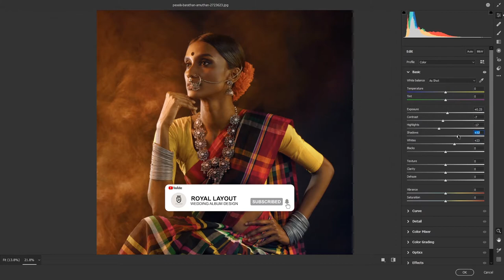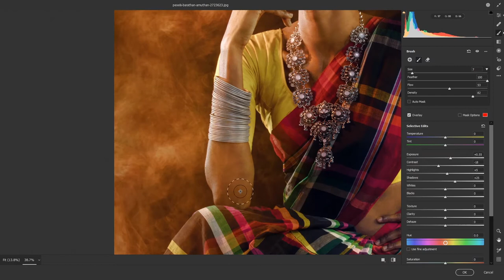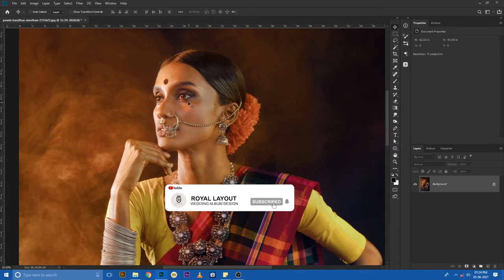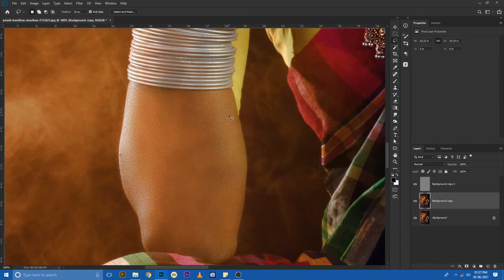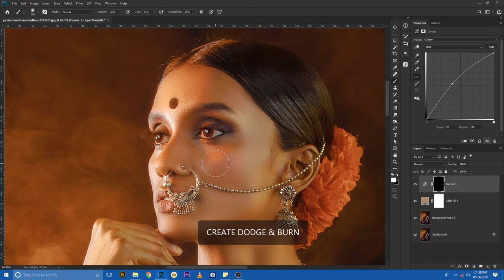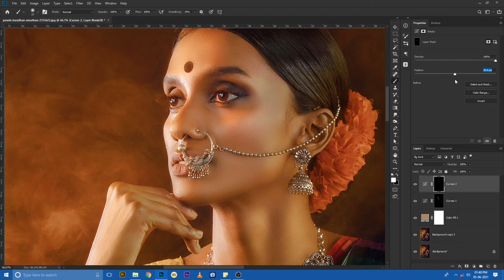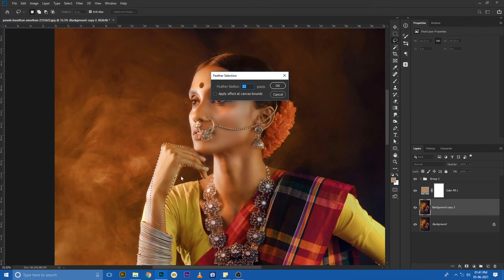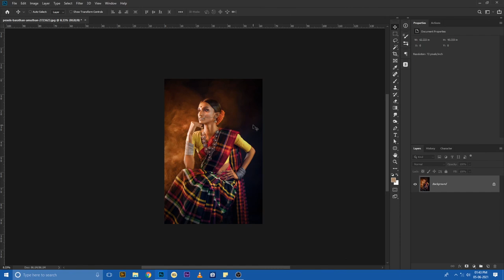Photoshop portrait Workflow in camera raw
how to use camera raw correction in portrait picture,

* 00:12 Global adjustment
* 01:22 Local adjustment
* 02:21 Shin Frequency Subtraction
* 04:48 Create dodge burn

four simple trick on picture correction